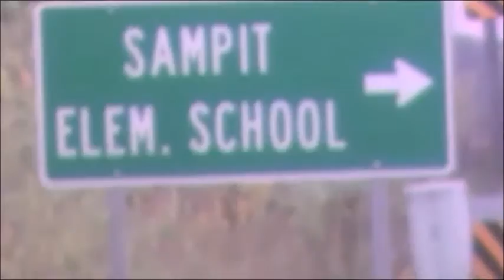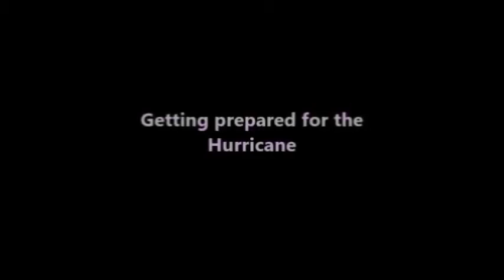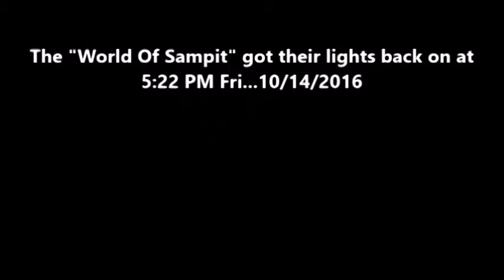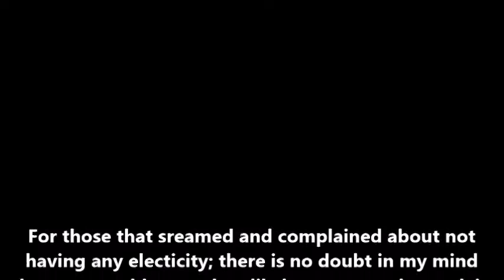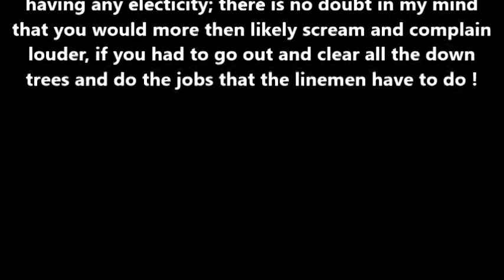"MATTHEW ATTACKS THE WORLD OF SAMPIT S.C"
Hurricane Matthew 2016